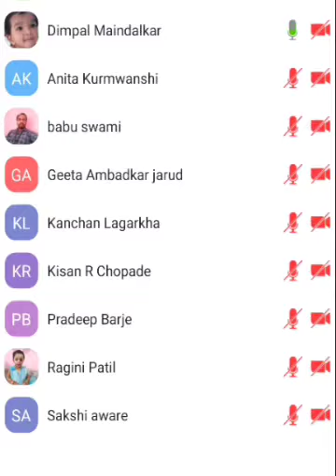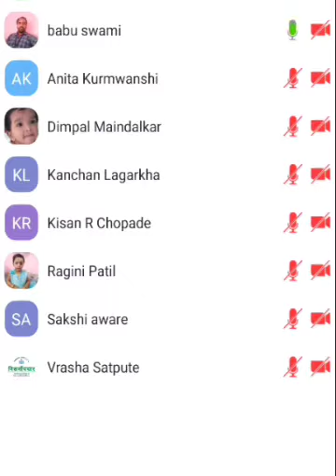Endocrine System Working । DR. AKSHAY CHOUDHARI | MANAVSEVA PARAMEDICAL COLLEGE | MO. 9273663032.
Working of Endocrine System 02092022

@Health Time
@Introduction to Endocrine System
@Introduction to Types of Endocrine Glands
@Types of Endocrine Glands
@Working of Endocrine System
@Function of Endocrine Glands
@Dr Nandkishor Patil
@Dr Akshay Choudhari

✅ योगा और नेचरोपैथी में अपना करियर बनाये।
🧘🏻‍♀️सर्टिफाइड योगा टीचर या नेचरोपैथी प्रोफेशनल बनिये

UGC, संत गाडगेबाबा अमरावती यूनिवर्सिटी, सिंघानिया यूनिवर्सिटी और अ.भा. प्राकृतिक चिकित्सा परिषद, नई दिल्ली मान्यता प्राप्त

💥bnys BNYS 💥dnys DNYS 💥dnyt DNYT CNYT 💥dr CENY 💥MA-YOGA

✅कोर्स के लाभ
 स्वयं का नेचरोपैथी चिकित्सालय खोले, योगा सीखे और दूसरों को सिखाये। स्वयं का योग स्कूल खोल सकते हैं। इंटर्नशिप भी उपलब्ध है। नाम के सामने 'डॉक्टर' शब्द प्रयोग करे।

✅पाए ऑनलाइन इंटरेक्टिव क्लासेस योगा टीचर और नेचरोपैथी डॉक्टरों के द्वारा

🖨️ केवल कुछ सीटे ही उपलब्ध

अधिल जानकारी के लिए हमारे आधिकारिक व्हाट्सएप ग्रुप जॉइन करें।